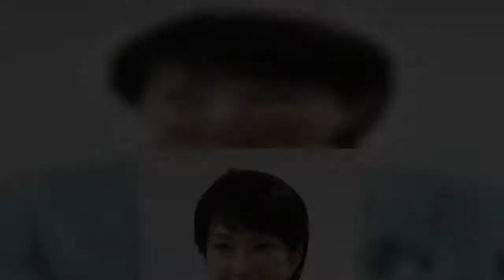自民党の岸田文雄総裁は３０日、党役員・閣僚人事をめぐる調整を本格化させ、幹事長に麻生派の甘利明党税調会長（７２）、政調会長に無派閥の高市早苗前総務相（６０）、選対委員長に谷垣グループの遠藤利明元五輪担